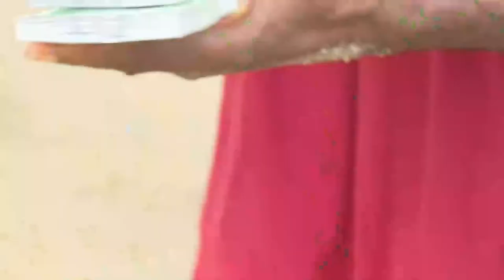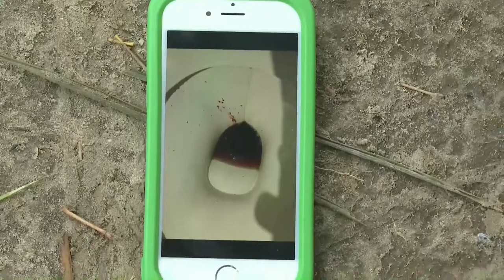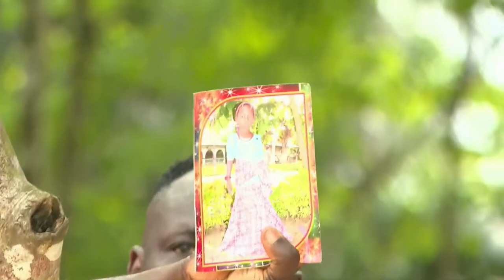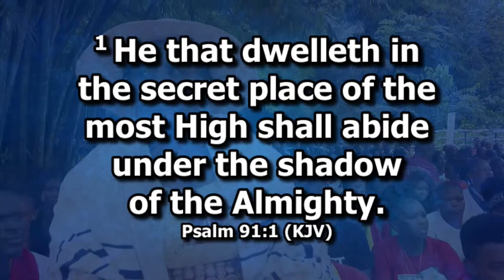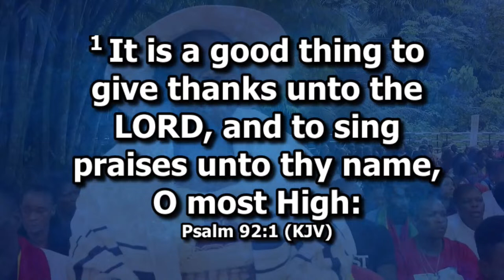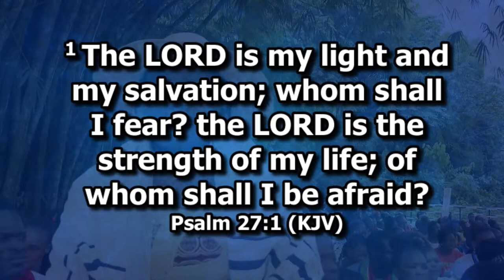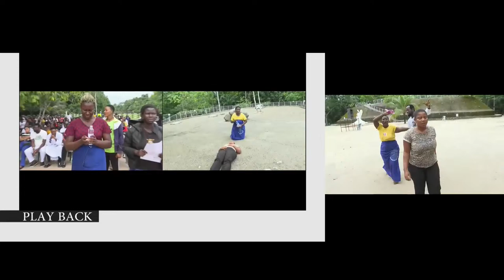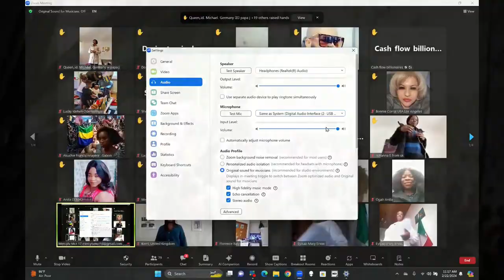THURSDAY PROPHETIC SERVICE LIVE (22ND FEB. 2024) WITH SNR. PROPHET JEREMIAH OMOTO FUFEYIN.